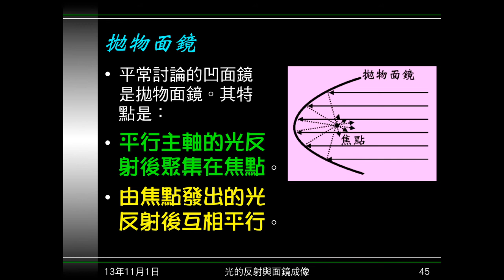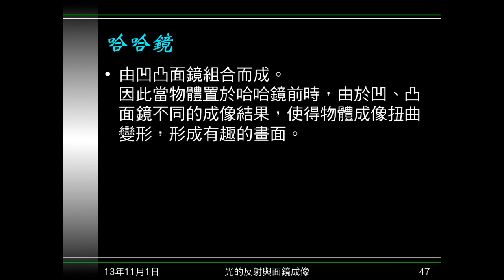102學年國二理化_光08：曲面鏡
說明曲面鏡的成像，包含凸面鏡、凹面鏡、拋物面鏡及哈哈鏡。